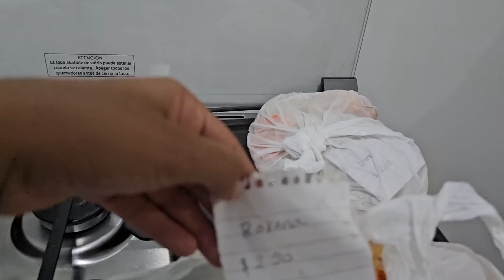Mercy corto su relación con su novio y la llego a buscar a altas horas de la noche.